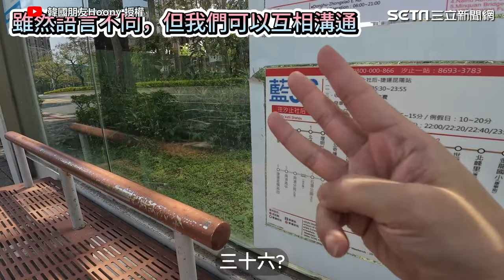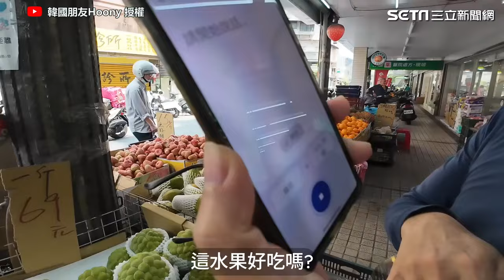台灣人真的親切嗎？歐巴實測「全程韓語」問路 ”台式反應“讓他感動：無話可說｜韓國朋友Hoony｜三立娛樂星聞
@koreanfriendhoony  授權